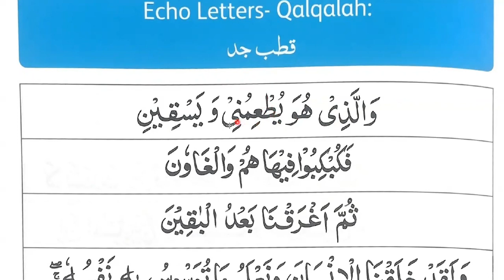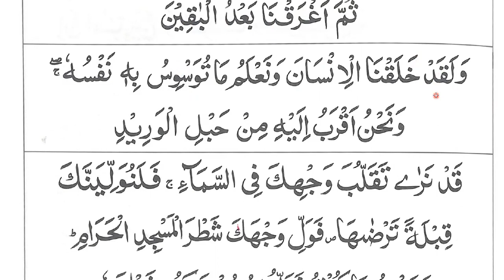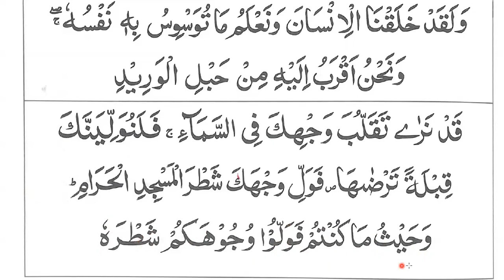Level 3 Qaidah page 16 | Qalqalah